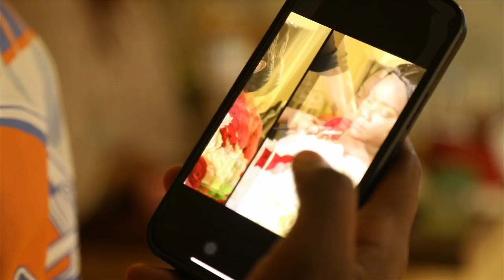Best African/Congolese Wedding in Greece!! we had our dream wedding at Artemis Venue( Κτήμα άρτεμις)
Today September 4th is our wedding anniversary so I'm excited to share with you our wedding video, we had a simple but beautiful  ceremony in fact, we loved everything about our magical day. Thanks to my family and friends. God bless us all
Divin & Lydie Okoua